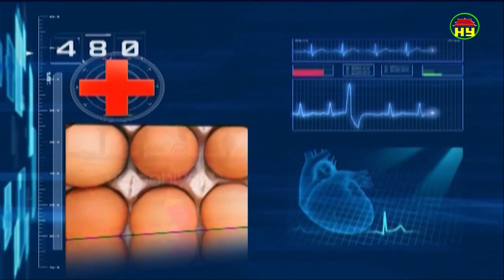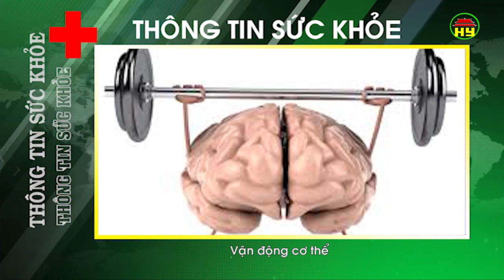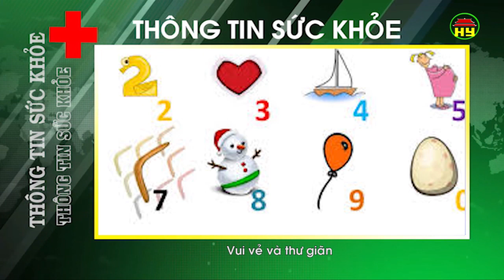Thông tin sức khỏe ngày 2/08/2018